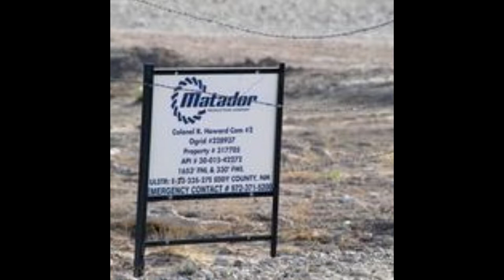Matador Production Company, Colonel R Howard Com #2, Eddy County, NM (April 2021)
Colonel R Howard Com #2
Carlsbad, Eddy County, NM
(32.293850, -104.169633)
Filmed: 4/7/2021